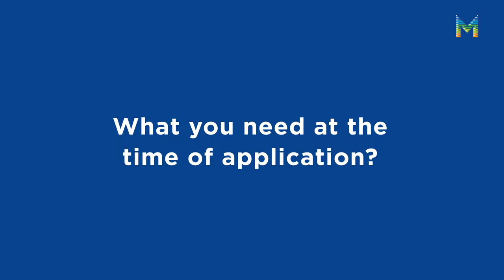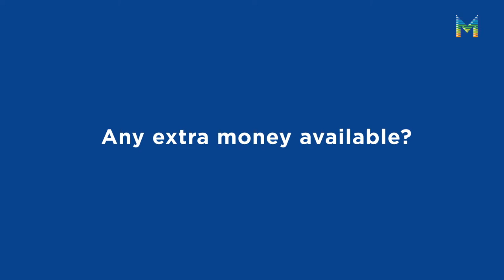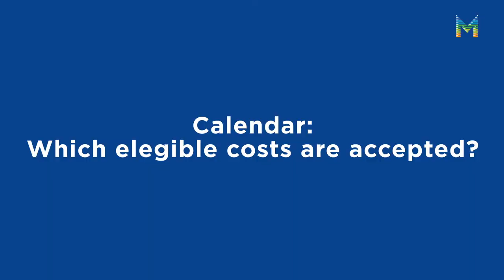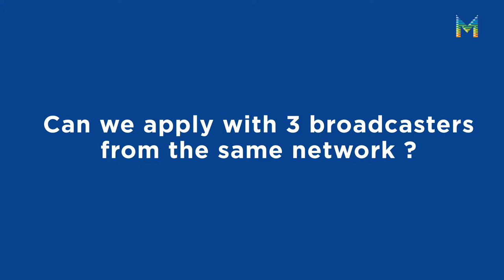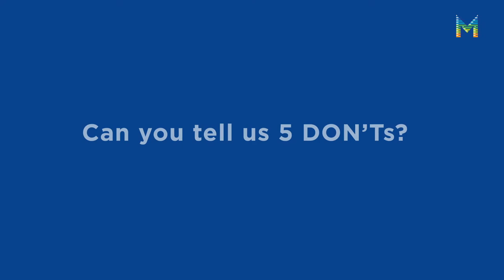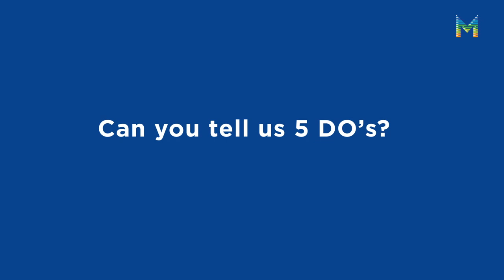Sessió Pro Serielizados Fest (12/12)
Introducció d’Àlex Navarro sobre les ajudes TV Programming per part d’Europa Creativa MEDIA.